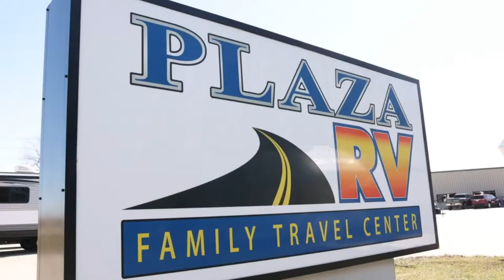Legends & Listeners: This is Lester's show and 22 in the rafters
Chad Leistikow and Scott Dochterman dive into Iowa spring football, the changes to the offense from the player's perspective, and why there is hope for actual change. Fran McCaffery made headlines with his comments about Tony Perkins and the transfer portal, the NIL debacle, and the Iowa women close the Caitlin Clark era. All this and more presented by Heartland Flags & Gifts.